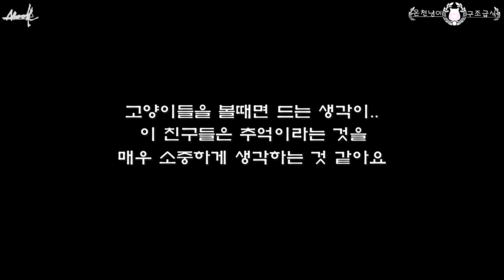꾸벅하고 인사하는 고양이 형돈이(142번)를 만나다-1편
캣츄 채널을 구독하셔서 우리 냥이 아가들에게 관심과 마음을 선물해 주세요